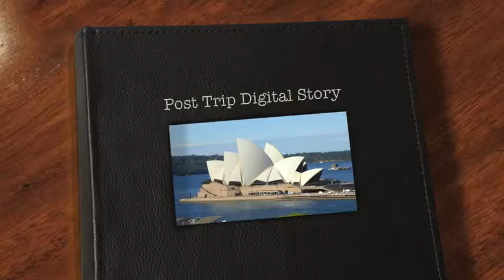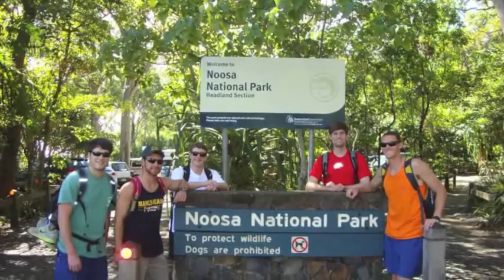Australia Post Trip Digital Story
UGA Study Abroad Australia 2013 Digital Story